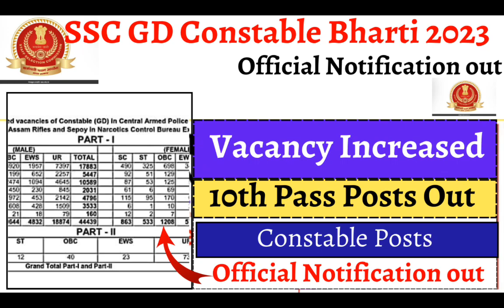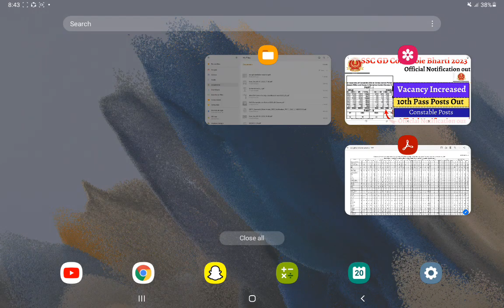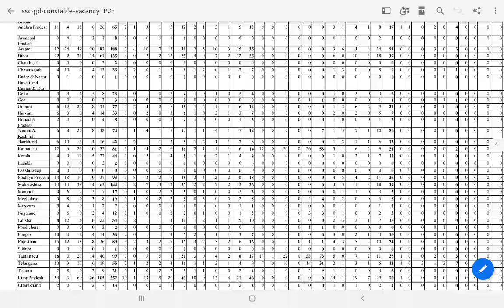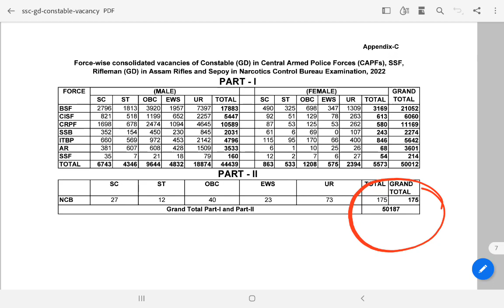SSC GD Constable Bharti 2023 | Official Notification Out | State Wise Vacancies increased |10th Pass